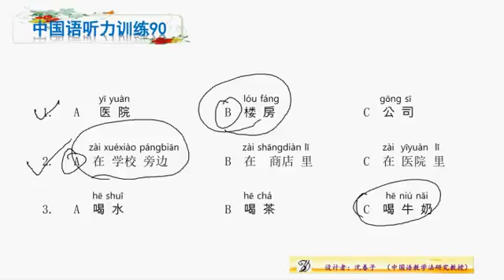중국어 듣기 훈련 410